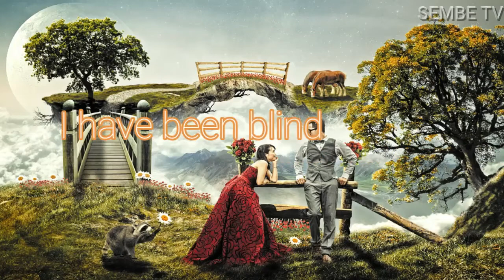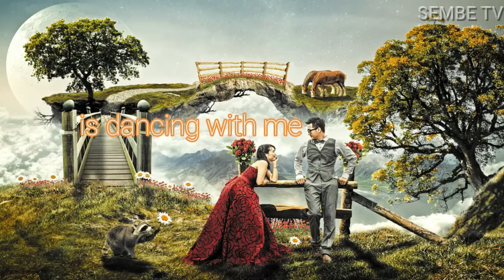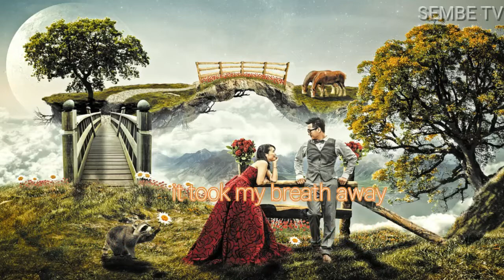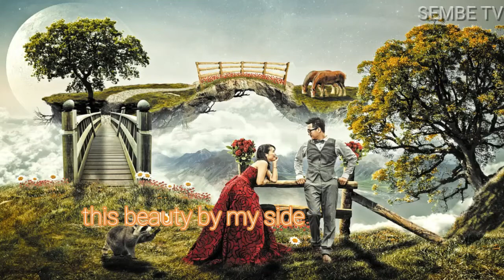Chris de Burgh Lady I n Red lyrics video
You can follow them through Youtube channel SALUM RASHID to see their work

We edit lyrics videos, subtittles and intros in any kind of project
 - MUSICS
 - MOVIES
 - DOCUMMENTARIES

We also do photo editing, any kind of photo just drag to us and we will drop it into photoshop or illustrator

We Design Websites and develop them, We create systems and deals with graphics designing.

THANKS ALL CIAO